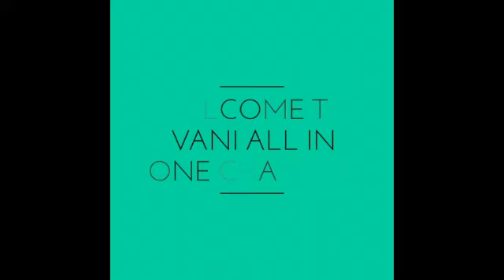మందార పూల మాల/Hibiscus flowers garland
మందార పూల మాల/Hibiscus flowers garland#hibiscusflowergarlandbyvaniallinone